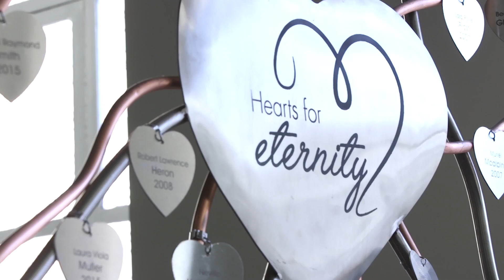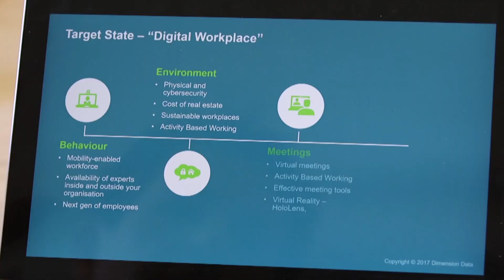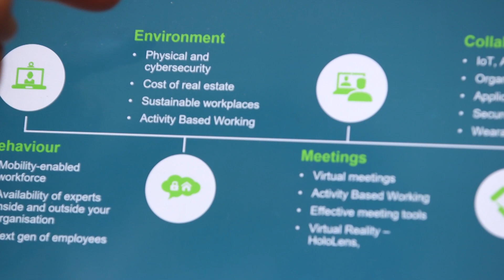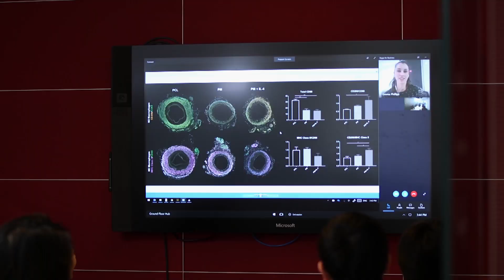Case Study: The Heart Research Institute